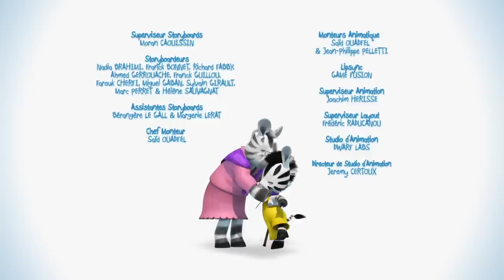Zou et le piano 🎹 Compilation en français 🦓 1H | Dessin animé pour Enfants